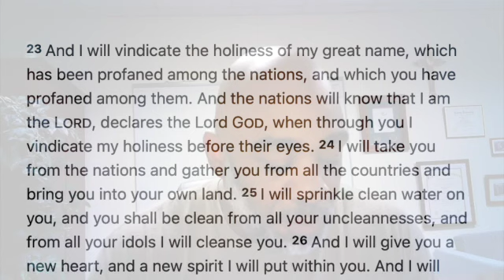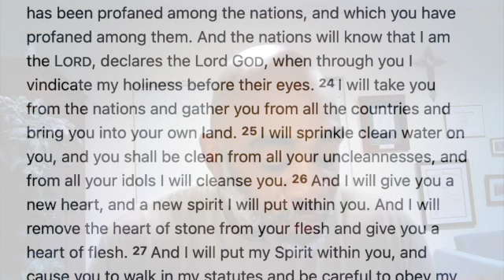Diggin In The Text | When We Are Faithless, God Remains Faithful | Ezekiel 36:23-27